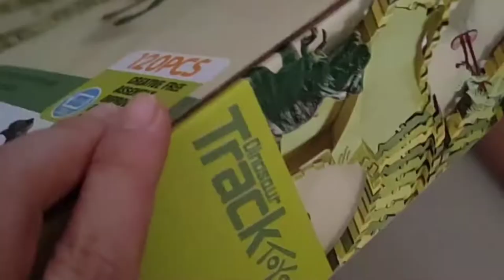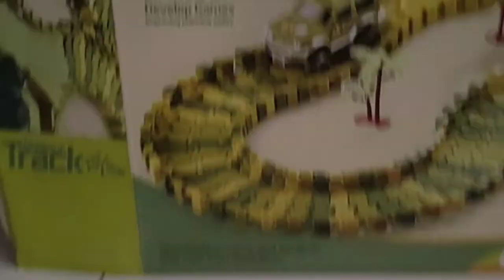MAINAN DINO TRACK.. BAGUS BANGETTTT!!!!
Mainan Dino Track ini pas banget di mainkan untuk anak usia 3thn keatas.

Mainan Lintasan Mobil Dengan Dinosaurus terdiri dari
1. 120 Pcs Trek yang dapat disambung
2. 1 pcs mobil dengan penggerak baterai
3. 2 Pcs Sambungan
4. 3 Pcs Miniatur tanaman
5. 2 Pcs Dinosaurus
6. Ukuran Box : 35 x 27 x 8,5 Cm